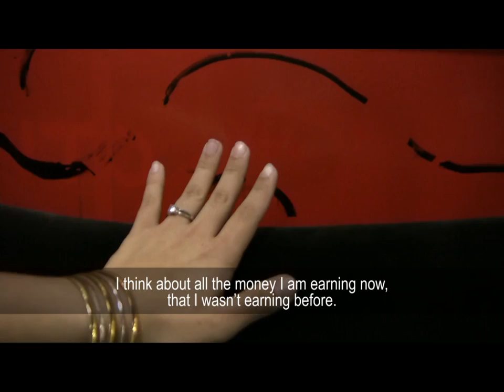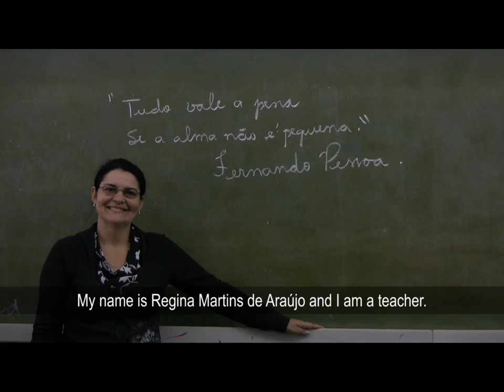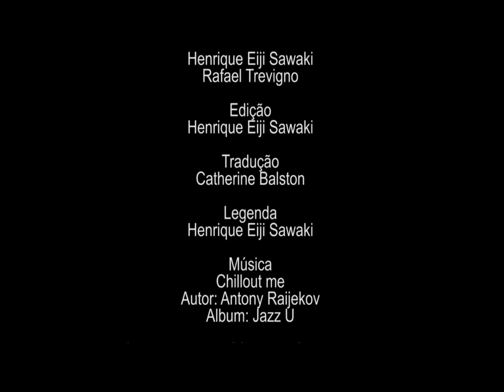Eu Sou: teacher, maid and call girl - Henrique Eiji Sawaki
What do a teacher, a maid and a call girl have in common? "Education". There is a need for self-upliftment no matter who people are and this can be done through education.
This video looks at the general lives of a teacher, a housemaid and a call girl: who they are and what they want from life...